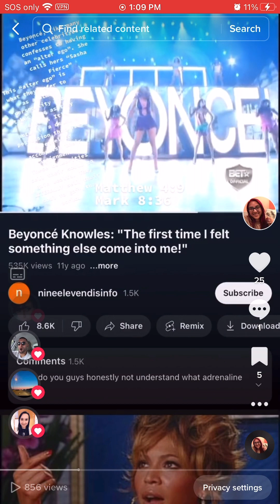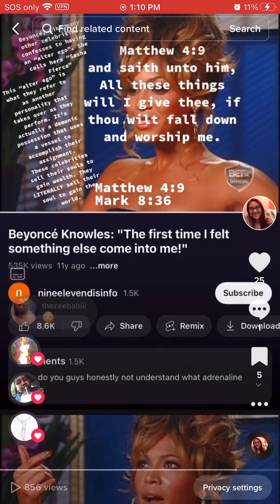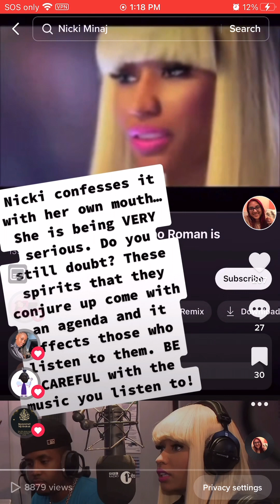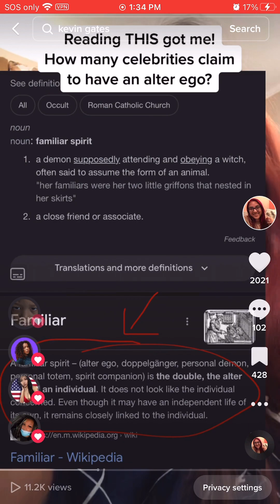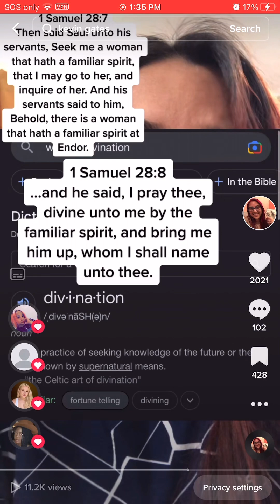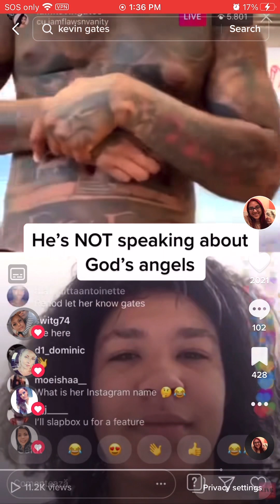Exposing Hollywood - Pray for discernment